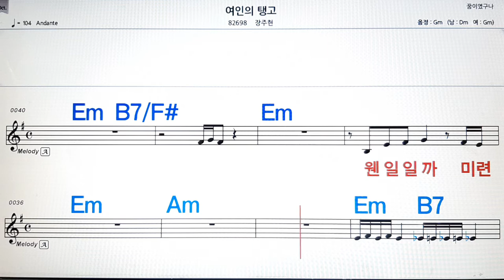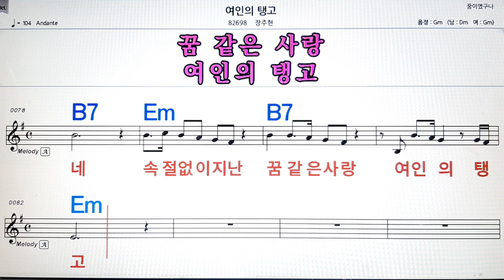여인의 탱고/장주현💋노래방, 악보,반주, 가라오케 ,코드, 가사 .💖Karaoke, Sheet music ,Chord, Lyrics ,MR